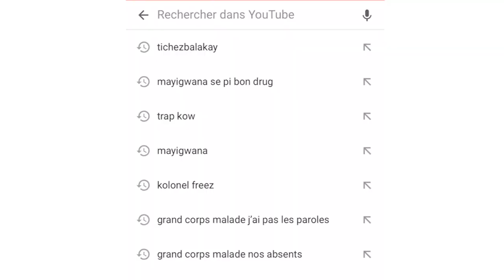Yon Gwoup Militan ki pote non DEBLOKE bay Prezidan Jovenel 72zèdtan pou revoke Pm Jouth Joseph ,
Debloke ki se batay tout militan bay president Jovenel moise 72h pou li revoke Premier minis Jouthe Joseph et anpil lot minis anko si non yap pase a laksyon.